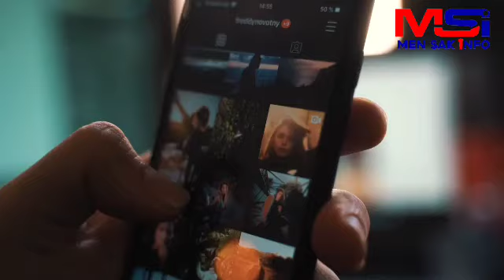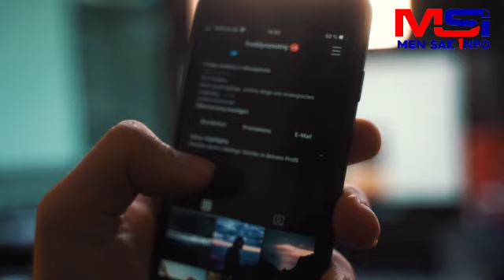Wap sezi tande ki dènye pawol Polisye yo di bandi yo avan yo mouri.